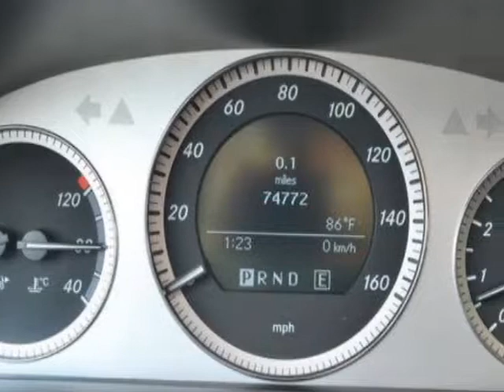2012 Mercedes-Benz GLK GLK 350 SUV - Linden, NJ